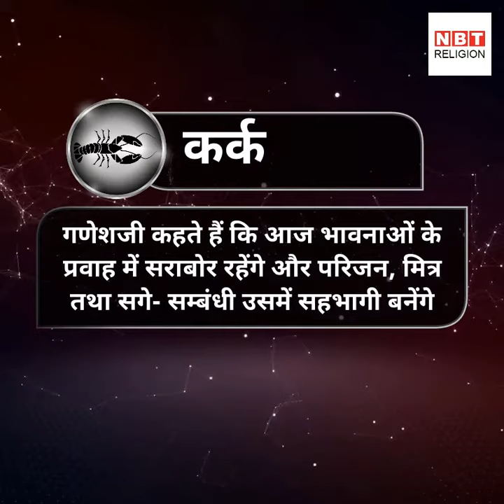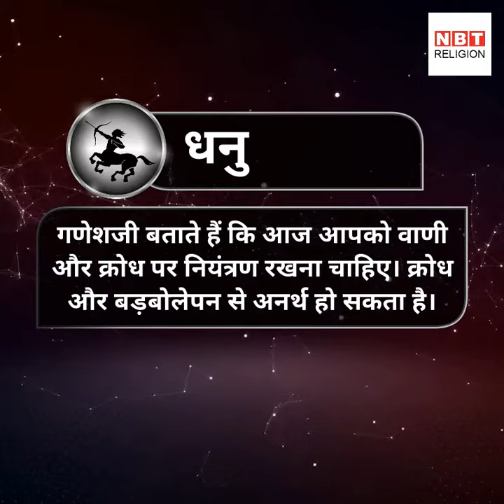राशिफल: 10 नवंबर 2017 शुक्रवार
अपनी राशि कर्क में गोचर कर रहा चंद्रमा आज आपके लिए कितना शुभफलदायी है, देखिए

Rashiphal 10 October 2017 by Bejan Daruwalla